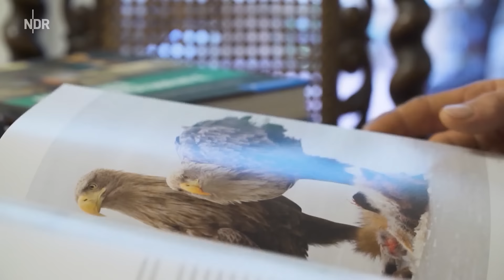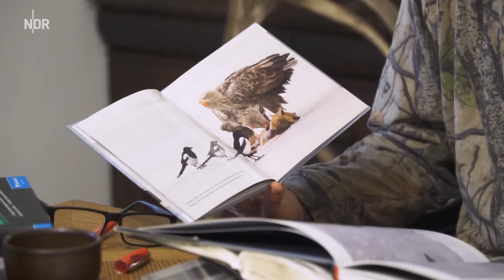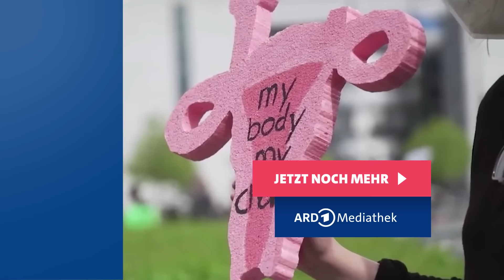Seeadler in der Feldberger Seenlandschaft | Hanseblick kompakt | NDR Doku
Seeadler beim Beutezug zu beobachten, ist sehr selten. Ranger Fred Bollmann in Feldberg gibt eine Garantie darauf und verspricht die schönsten Fotografien. Frühmorgens geht es mit dem Boot hinaus auf die in der Eiszeit entstandenen Seen. Er bietet auch Fotoansitze in der Nähe von den Fischadler-Horsten und an Futterplätzen.

Aus ganz Europa kommen die Fotografen in die Feldberger Seenlandschaft im Osten Mecklenburgs für den einen Moment und das eine besondere Foto. Dass es genug Fisch in den sauberen Seen gibt, will Reporter Thilo Tautz höchstselbst erkunden. Er taucht ab zu Hechten und Welsen in den Schmalen Luzin. Ein Abenteuer-Ausflug im Mecklenburg.

Erstausstrahlung: 09. April 2023